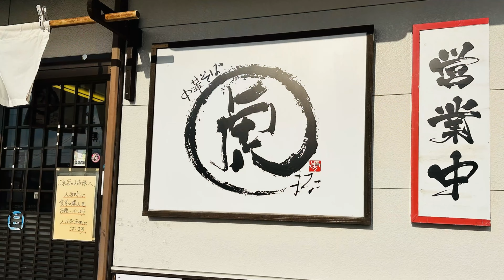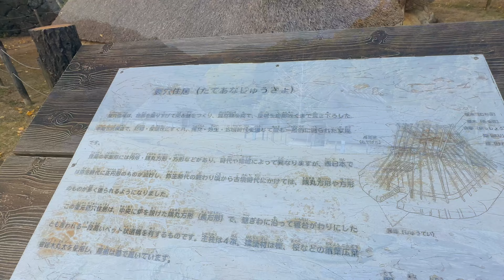らーめんを食べに行こう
徳島県のイイ所を知って貰えたら嬉しいです
県民でも知らない場所やお店を共有出来たらと思ってます